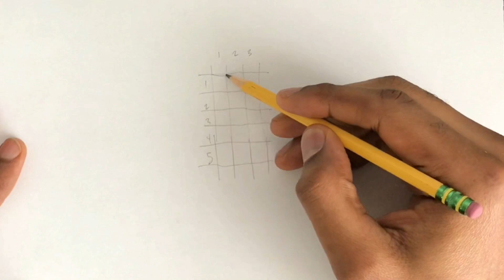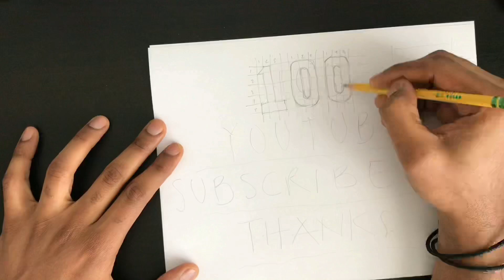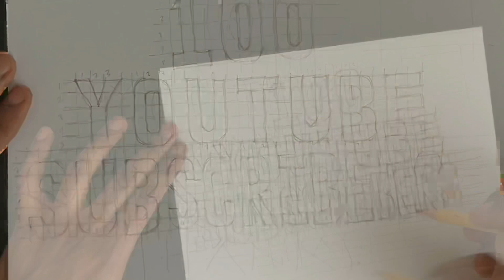A THANK YOU NOTE TO ALL MY SUBSCRIBERS. HERES HOW I MADE IT.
Thank you all soo much for the support!!. 100 subscribers after a couple of months. the sky is the limit.
Cheers!!